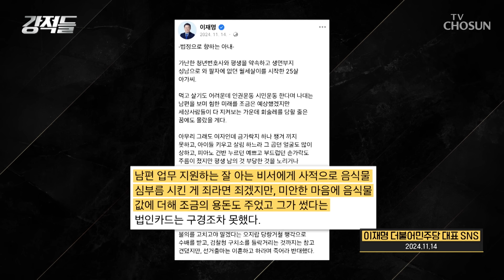도지사의 사모님팀? 사실상 영부인 노릇 한 김혜경 씨 TV CHOSUN 241123 방송 | [강적들] 563회 | TV조선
대통령부터 당 대표까지 정치권에 포진한 조선의 사랑꾼들